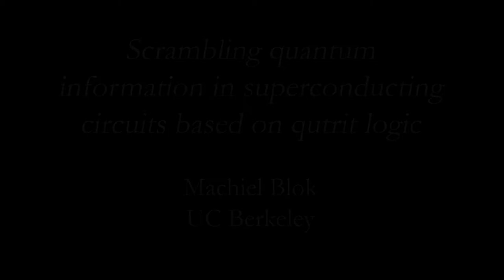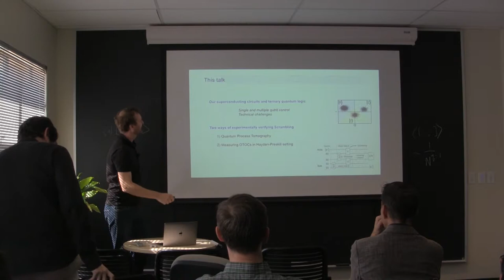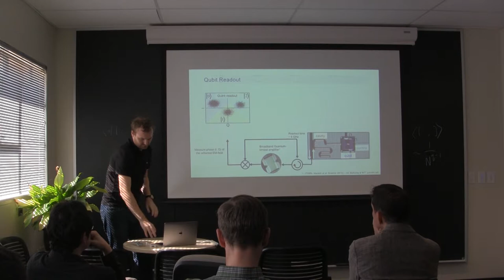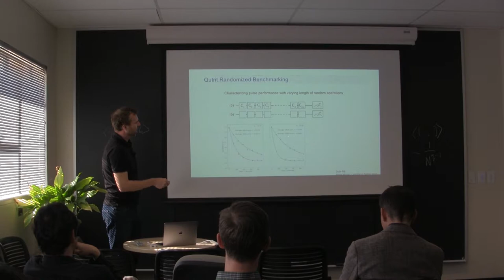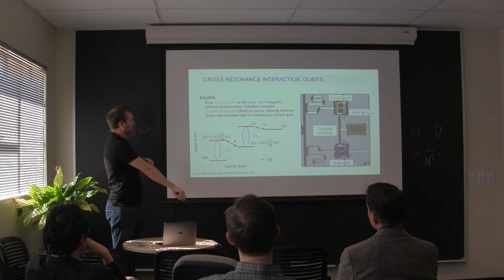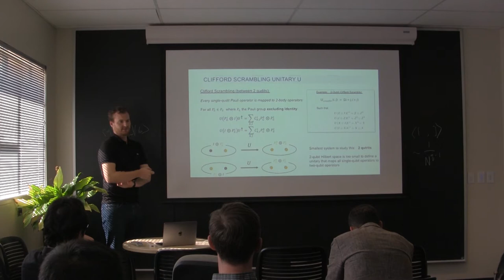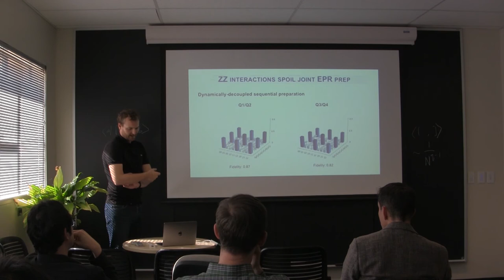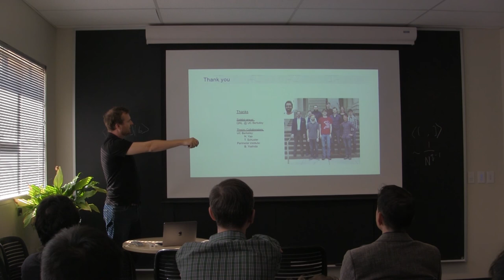Machiel Blok: Scrambling quantum information in superconducting circuits based on qutrit logic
Presented at the GeoFlow Collaboration Meeting, October 2019 at Stanford University.

Video recording and editing by Liz Wildenhain.